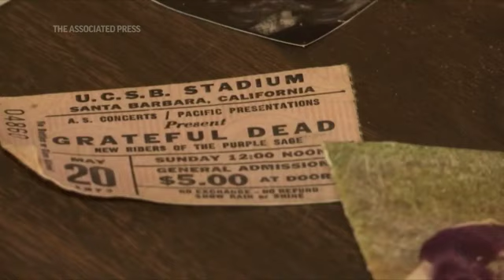Wallet lost 46 years ago returned to Calif. woman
A woman from Ventura, California was reunited with a wallet she lost 46 years ago after an employee working on remodeling Southern California's historic Majestic Ventura Theater discovered it inside a crawl space. (June 4)